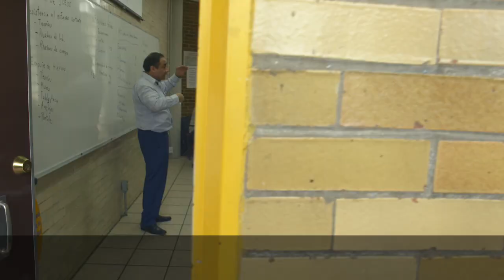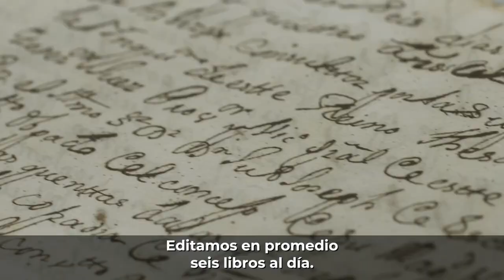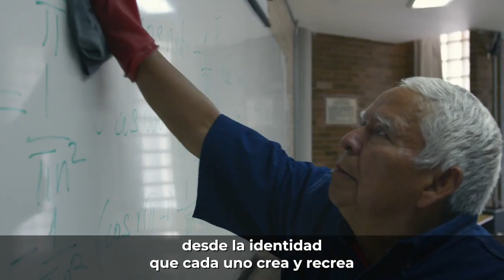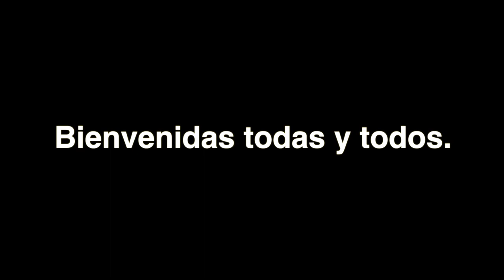Bienvenidos a la Universidad Nacional Autónoma de México